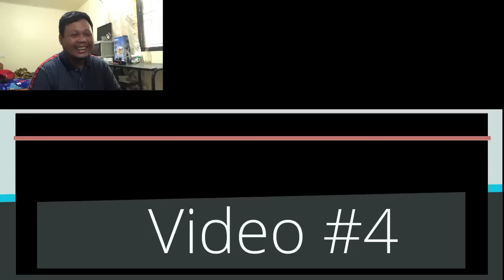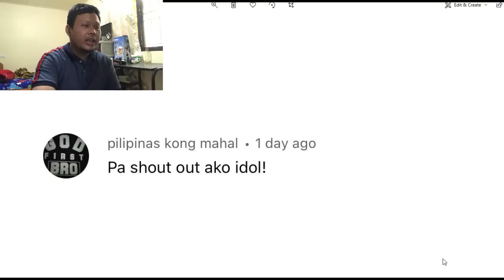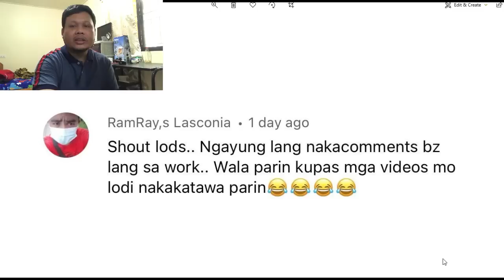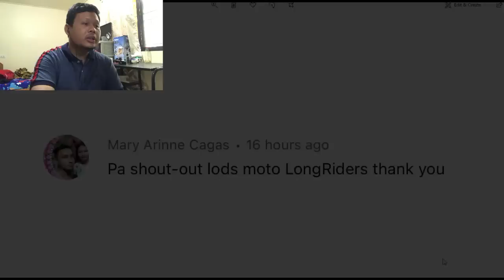Meron akong Tahong dito sir.